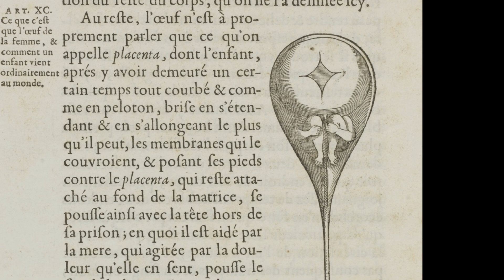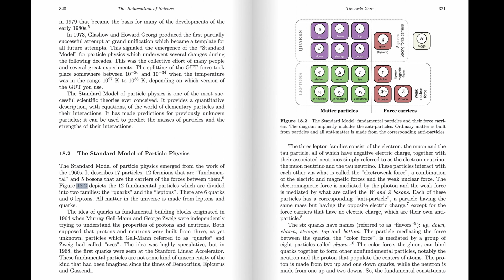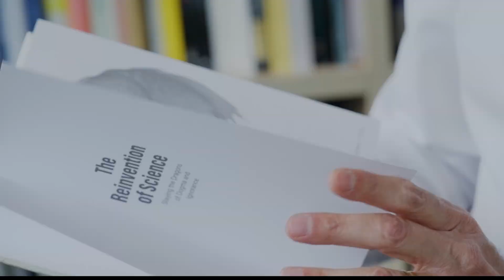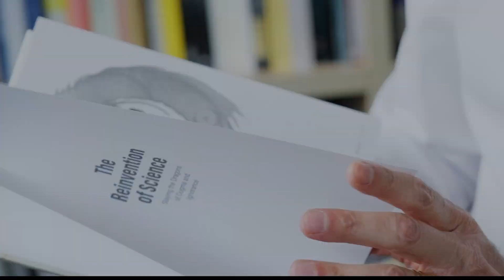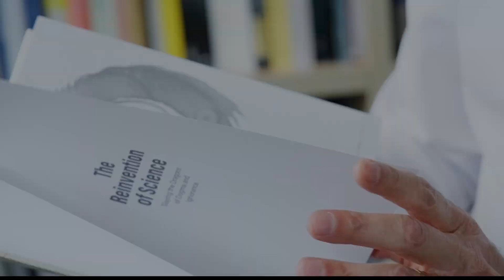Book Trailer: "The Reinvention of Science. Slaying the Dragons of Dogma and Ignorance"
The Reinvention of Science. Slaying the Dragons of Dogma and Ignorance
Pages: 504
Bernard J T Jones (University of Groningen, The Netherlands), Vicent J Martínez (University of Valencia, Spain), and Virginia L Trimble (University of California, Irvine, USA)

Throughout the history of science, different thinkers, philosophers and scientists postulated the existence of entities that, in spite of their not being visible or detectable in their time, or perhaps ever, were nevertheless useful to explain the real world. We started this book by looking at a handful of these entities. These included phlogiston to account for fire; the luminiferous ether for propagation of radiation; the homunculus to provide for heredity; and crystalline spheres to carry the wandering planets around the earth. Many of these erroneous beliefs had held up progress, just as dragons drawn on the edges of a map discouraged exploration. This pattern of science evolution continued through the centuries up to the present day.

The book evolved into a more extensive history of how science evolved through controversy, suppression, and the desire to maintain the status quo. Our story passes from the Babylonians and Greeks through the middle ages, the renaissance and the scientific revolution to almost current events. We discuss the evolution of our world, the controversy about the extinction of dinosaurs, and open questions in contemporary science such as dark matter, black holes and the origin of the Universe, including how we understand the subatomic world of elementary particles.

Reviews
From the back cover:

"Three noted scientists present a unique view of science history as seen through the lens of its most infamous misconceptions. Well researched and engagingly written, this book demonstrates how the scientific enterprise has evolved and matured over the centuries as clever men and women challenged the common dogmas of their day on how nature works."
—Marcia Bartusiak, Professor of the Practice Emeritus at MIT and the author of seven books on astrophysics and the history of astronomy

"A fascinating tour through the history of science and the sometimes irrational behavior of supposedly rational scientists, by three people who write well and understand what they are writing about."
—Jim Peebles, Emeritus Professor, Princeton University, Nobel Prize in Physics (2019)

"This fascinating and well-written book is hugely informative and wide-ranging, and deserves wide readership."
—Lord Martin Rees, Astronomer Royal, UK
"What happens when three astronomers at the forefront of their field pause to look back at the origins of all they know? The result, The Reinvention of Science, calls to mind the Voyager spacecraft's photo of the Earth as a pale blue dot, taken at a distance of nearly 4 billion miles from the Sun. Here in these pages, the authors lead the reader through the ideas that have brought us from mythology to the brink of dark matter."
—Dava Sobel, author of Longitude, Galileo's Daughter, The Planets and The Glass Universe

From published reviews:

"For the practitioner of science and the curious, cultivated reader alike, this book is a gift. It is hugely informative, is fair, and is fun. Its ambition and scope are modulated by a deep sense of humor and penchant for good stories. It is true to is stated mission of showing us how science, with all its limitations has been able to slay the dragons of dogma and ignorance."
—Juan José Gómez Cadenas, Jot Down

"The volume covers a vast territory, not limited to astrophysics and cosmology (in which fields the authors specialize). It is a very well-written and enjoyable read that is strong on accuracy as well as being accessible and pedagogical. I congratulate the authors on a really excellent book."
—Peter Coles, In the Dark, A blog about the Universe, and all that surrounds it

"[A] book to enrich the vision we have of the knowledge of nature and the way in which that knowledge has been produced. But they also deal with issues from other disciplines ... The authors explain how errors and false beliefs (dragons) have been eliminated from our efforts to understand nature. ... [It is] a magnificent showcase of the way in which the conceptual edifice of science has been constructed. What we do not know — and this is something that the authors themselves point out in the last chapter — is whether it will continue to be done as it has been or whether the irruption of artificial intelligence will radically change the way in which we will acquire new knowledge in the future. ... Read the book and get to the last paragraph. It's worth the effort."
—Juan Ignacio Pérez Iglesias, Mapping Ignorance